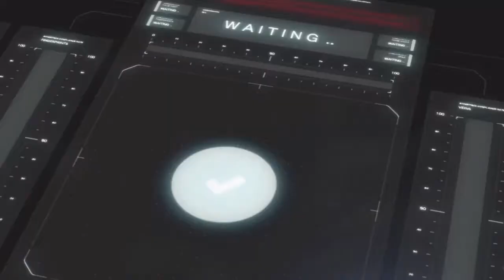Devil Kazuya gets Revenge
Pretty cool fight